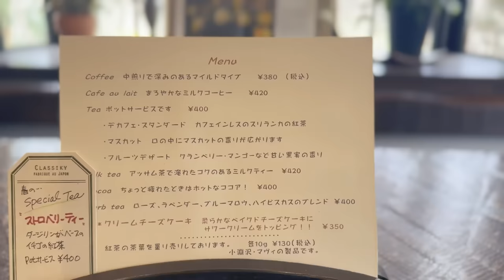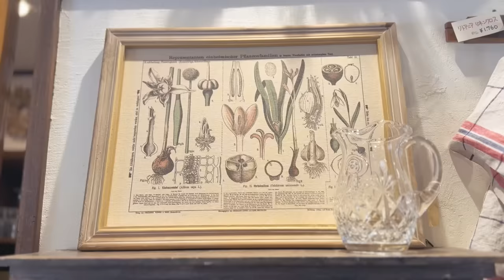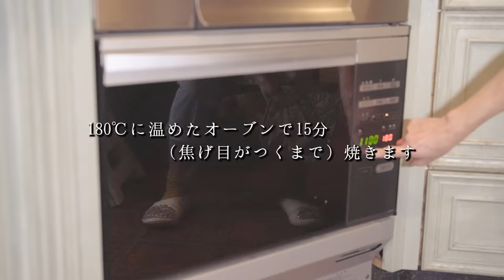【癒し🌿犬と田舎暮らし】60代|誰にも教えたくない八ヶ岳のおしゃれな雑貨屋さん|ヴィーガンスイーツ|オートミールチョコバー|vlog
妖精の森に春が訪れる前にお休みを頂きありがとうございました。
クリアリングそしてチャージングして再スタートです♪
ちょっと雨の日が多いけれど、いよいよ「輝きの季節」が始まります…♪♬
今年はどんな植物たちとの出逢い、発見があり、自分で育てたハーブで何が出来るのかワクワク、ドキドキが止まりません…。

【playlist】聞き流すだけで心が整う♡癒しBGM シネマティック vlog
今回もほっこり、まったり心和んで頂けたら幸いです…。☕

0:00　八ヶ岳の雑貨屋さん「ベルデ」
4:05　cafe
7:40　オートミールチョコバー
8:45　材料A
9:16　シロップ
12:26　材料
14:43　わんキャビン
15:12　アフタヌーンティー
17:08　エンディング

■wanlife前回の動画：
【癒し🌿犬と田舎暮らし】60代|身体整うハーブガーデン|春が来たシャビーな家庭菜園小屋/がっつりヘルシー麻婆豆腐😋|vlog

『自己紹介』
山梨県甲斐駒ヶ岳山麓の森に移住して28年、夫婦二人、3匹の犬と共に人生、犬生の小さな幸せを分かち合いながら暮らしているタバ、サラ、アーサーママです。
長年続けた仕事をリタイアした後、家庭菜園で作ったハーブなどを使ってヴィーガンレシピを取り入れた簡単、ヘルシー料理を研究しています。そして長年やりたかったガーデニングを始め60代の体に鞭打ってボチボチと奮闘しながらも「ナチュラルガーデン」に夢を膨らませて庭づくりをしています。
毎週金曜18時に、残された「人生日誌」をほっこり心和む動画に収めて投稿しています。
どうぞ癒しの森でゆるっと、まったりお過ごし頂けましたら幸いです…。
- wanlife -
タバ、サラ、アーサーママ

●楽天「ROOM」: タバサラアーサーママのおすすめグッズ紹介の部屋💖
アンティーク調・シャビーシックなどお洒落なブロカントのようなグッズを集めたいな~などと考えています。是非覗いてみて下さい。お気に入りのグッズが見つかったら嬉しいです♪^^

またご意見、コメントなども頂けるとわんこ達も喜びます♪～♬

★Instagram・Twitter ・楽天ROOMを投稿しています。